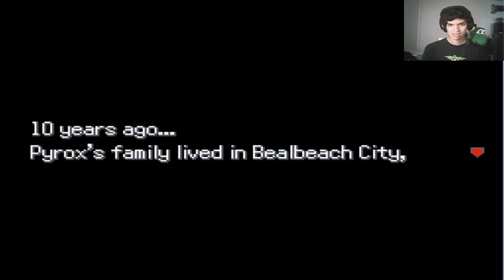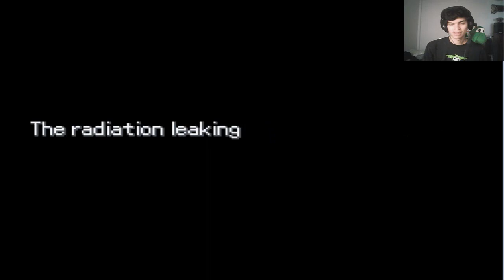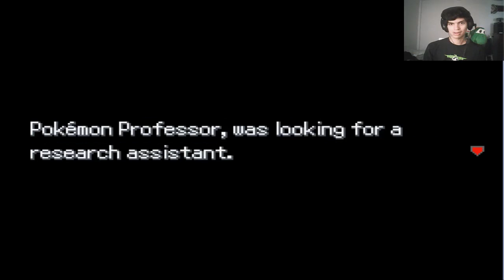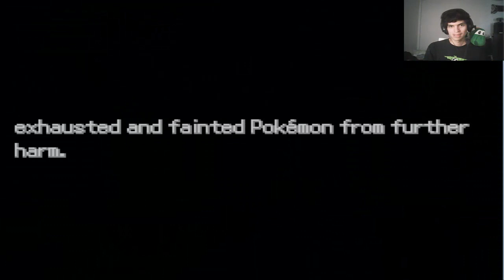Pokemon Uranium (Parte 1) (Una Gran Aventura Comienza) - Pyrox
Comenzamos con este juego que se ve bien bonis bonis!! esperemos que este buena la historia tanto como la jugabilidad :)

Quieres subir de nivel rapido ó encontrar un pokemón raro facilmente? visita